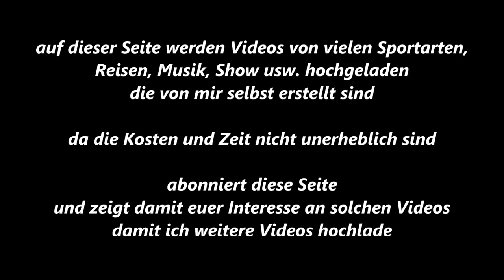Essen-Byfang * Springen * Byfanger Dressur- und Springtage * 3. Ritt * 20.09.2015